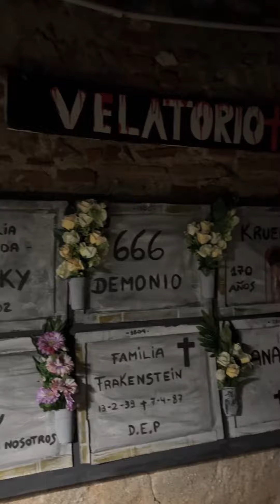La nit més terrorífica 2023 - El Polvorí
Vídeo el 31 d'octubre del 2023 en @santsmontjuic_en_comu

La nit més terrorífica es viu al barri del Polvorí a LaMarina. La @aavvelpolvori i el @teatro_de_los_sentidos organitzen el TunelDelTerror més col·laboratiu.

Actors, actrius, veïnat, famílies treballen durant mesos per preparar una nit molt especial. Tot l’escenari està fet de materials reciclats i reutilitzats aportats pels veïns i les veïnes. Mares, pares i infants del Polvorí esdevenen en ànimes, exorcistes, assessins en serie, cadàvers vivents i personatges mitològics.

El Polvorí, barri de La Marina, bressol de la cultura popular autorganizada. Per moltes més nits del terror!